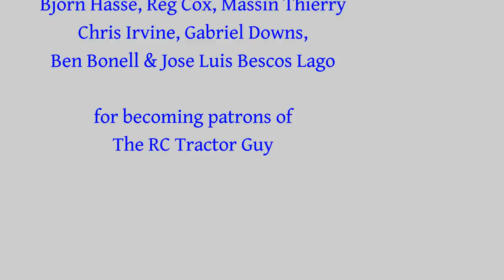Testing the RC Ford TW35 with a Disk Harrow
In this video I try pull a disk harrow through our coffee grind field using the radio controlled Ford TW35.